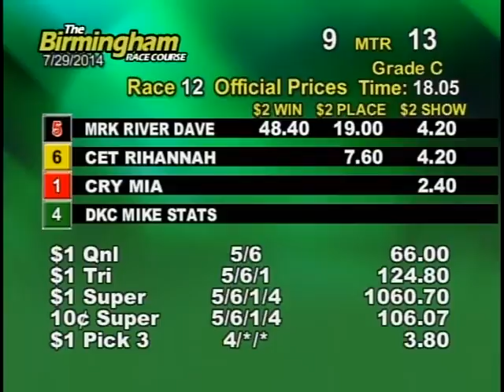07/29/14 Evening Race #12